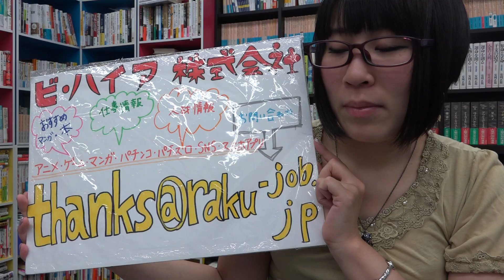おすすめBL漫画 恋愛ルビのただしいふりかた おげれつたなか 錆びた夜〜のDV彼氏のその後